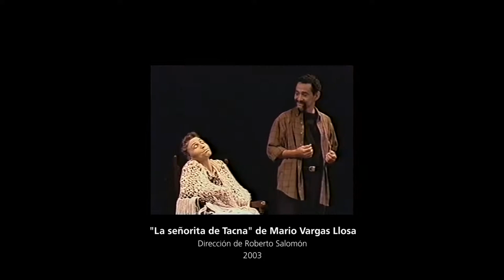Premio Ovación 2018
Por décimo año consecutivo celebramos junto al Teatro Luis Poma la entrega del Premio Ovación, un reconocimiento para proyectos ingeniosos, innovadores y atrevidos que buscan estimular las mentes y enriquecer la cultura en nuestro país.

Felicitamos a la actriz, directora y dramaturga, Dinora Alfaro, por haber obtenido este galardón con su propuesta: D´Teatro.TV, un canal de Youtube que servirá como plataforma para hablar sobre el teatro salvadoreño y de la región.